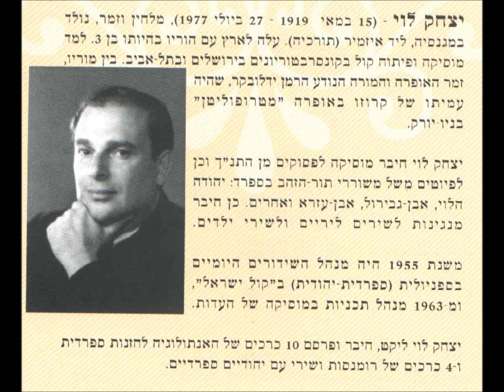יצחק לוי- דוס אמאנטיס מעלה דודי פטימר